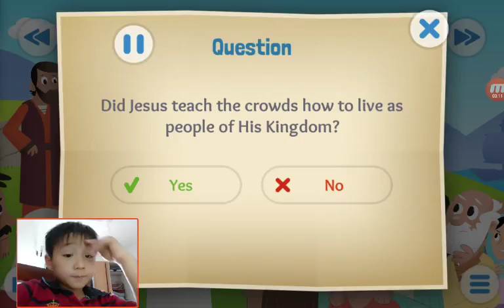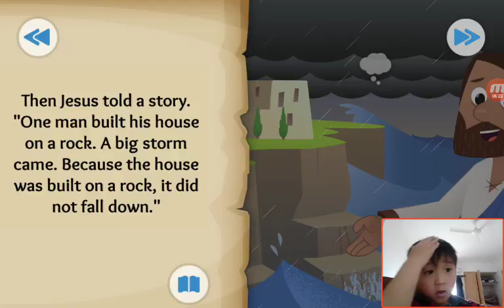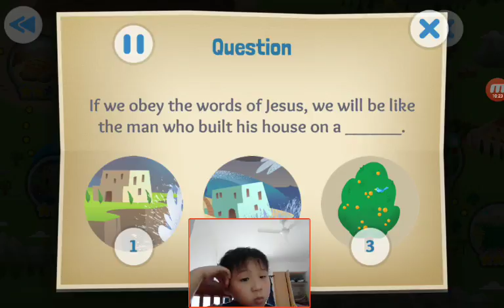‹Kids›Soo：Wonderful Bible Story‹성경이야기›– The King and the Kingdom about the Sermon on the Mount